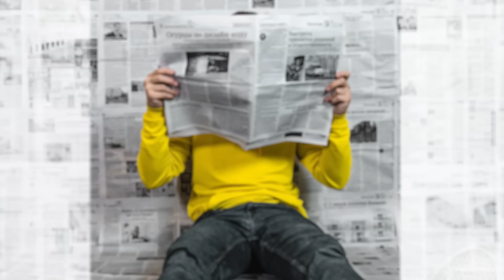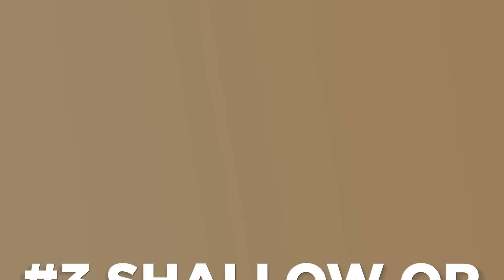Do you have the kind of penis women love? 🍆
🚨MY NEWEST MASTERCLASS🚨 Yoni Massage: Unlocking Ultimate Pleasure (with LIVE Demos)💦

00:00 Start
01:20 Penis Typing Systems
04:25 Grow your 🍆 to feel more confident
08:20 Which penises do women love?